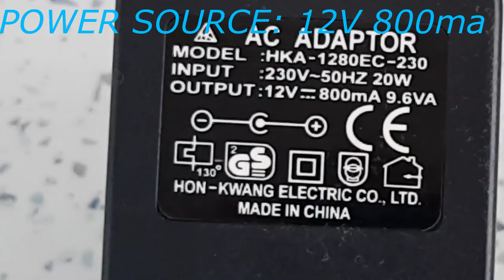DIY Transform Old LCD TV/Monitor into LED Lamp